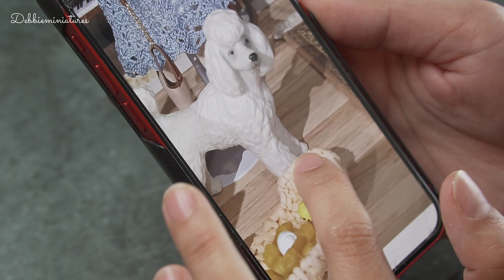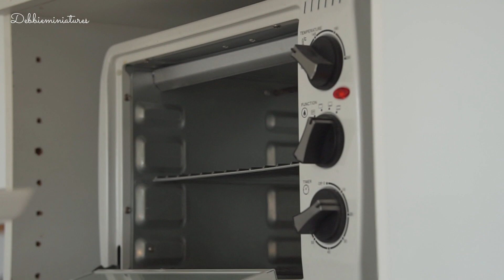Making a Realistic Miniature Dog | Poodle 'Tino' | Polymer Clay Sculpture | Dollhouse Miniature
This dollhouse miniature poodle dog named 'Tino' is a custom order. I used polymer clay to sculpt and coated it to make it look realistic and cute!

Materials:
Subscribe on my mailing list and be the first one to know whenever I have tutorial on how to sculpt, paint, coat, tips, guidelines & step by step ebook tutorial, even sales on my shops, and more!